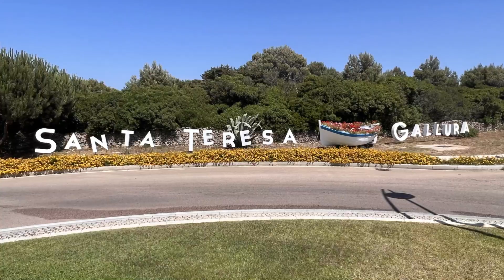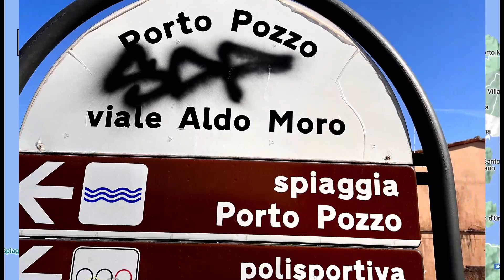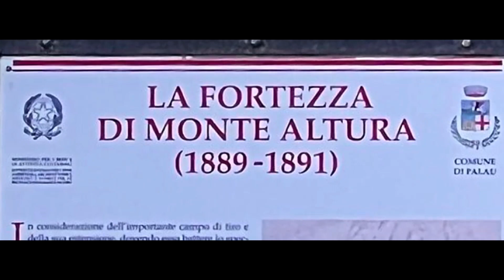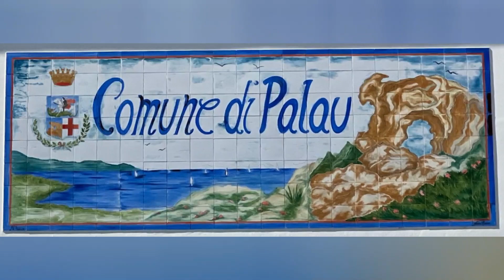Sardinienrundfahrt im Camper - Teil 2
Im diesem Teil geht es um die Nordwestküste und die Nordküste Sardiniens. Eine Liste aller vorgestellten Orte findest Du unten in der Timeline.

00:00 Begrüßung
00:40 Gesamtroute und Route des Teil 2
01:15 Cala Sarraina (Greuli)
01:50 Vignola Mare
02:41 Santa Teresa di Gallura
07:56 Porto Pozzo
08:48 Isola di Gabbiani
09:24 Spiaggia delle Piscine
10:57 Spiaggia Sottoportorafael
11:37 Fortezza Monte Altura
12:22 Palau
13:24 Abspann

- Eberhard Fohrer: Sardinien; 17. Aufl. 2022; Michael Müller Verlag